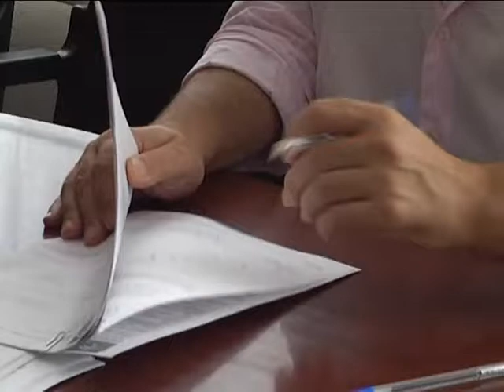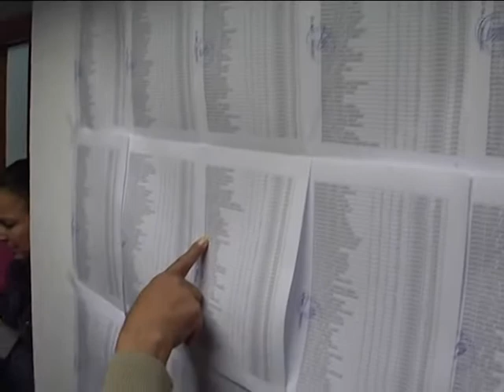PLAN DE EMPLEO